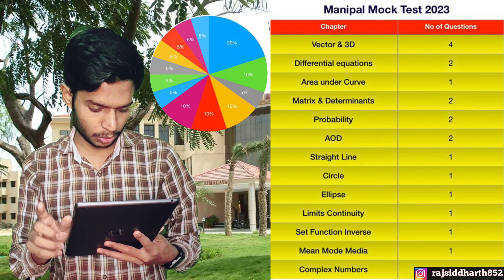manipal math 5 Important Chapter2024 | 5 Important Question Score 75/80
New WhatsApp Channel

Rank Up Manipal Exam Course 2024 💪

Personal counselling guidance form 2023

Check Website

** Benefits **

Our team will guide you till your Admission confirmation. 1 to 1 discussion with students.

■ 24*7 Calling facilities.
■ Comprehensive Study plan ( Daily basis)
■Mind map , PYQ chapter wise .
■ Best strategy and important chapter( Study Material )

** Complete Counselling Guidence*"
■Their field of interest
■On that basis ,branch selection
■Choice filling
■Seat Freezing
■ Scholarship

All necessary points will be taken care of.
Discussions will be conducted on either ZOOM or Google MEET
Phone call will be done if necessary.

For all the above benefits you have to pay amount of Rs 1999 only

Noun  One Short Manipal Exam ✅

Noun Practice and Previous Year questions for Manipal Exam  ✅

Tense One Short Manipal Exam ✅

Tense Practice and Previous Year questions for Manipal Exam ✅

Model One Short Manipal Exam ✅

Model Practice and Previous Year questions for Manipal Exam ✅

Subject Verb Concord One Short Manipal Exam ✅

Subject Verb Concord Practice and Previous Year questions for Manipal Exam ✅

Pronoun One Short Manipal Exam ✅

Pronoun Practice and Previous Year questions for Manipal Exam ✅

Sentence  Structure One Short Manipal Exam ✅

Sentence  Structure Practice and Previous Year questions for Manipal Exam ✅

Usages in English One Short Manipal Exam ✅

Clauses One Short Manipal Exam ✅

Clauses Practice and Previous Year questions for Manipal Exam ✅

Determiners  and Uses of Proper Article One Short Manipal Exam ✅

Determiners  and Uses of Proper Article Practice and Previous Year questions for Manipal Exam ✅

Preposition One Short Manipal Exam ✅

Vocabulary One Short Manipal Exam ✅

ManipalExam2024
ManipalExamMath2024
ManipalExamImportantQuestions2024
ManipalMathTopChapters2024
ManipalMathMostImportant2024
MathematicsManipalExam2024
ManipalExam2024Top10Questions
ManipalMathExamPrep2024
ManipalExam2024ChapterFocus
ManipalExam2024MathStrategy